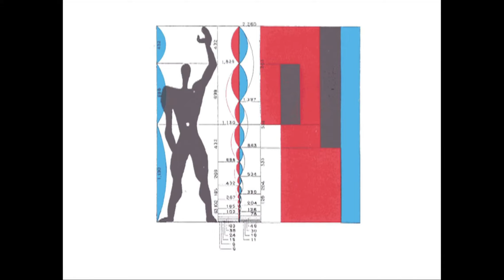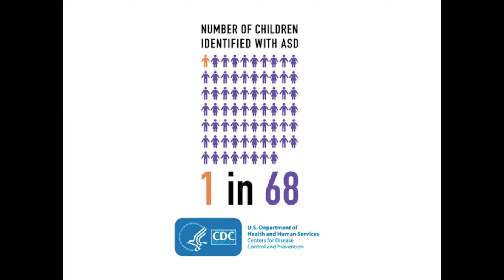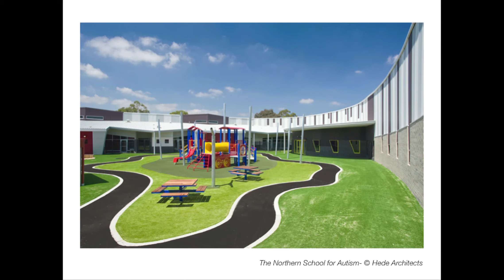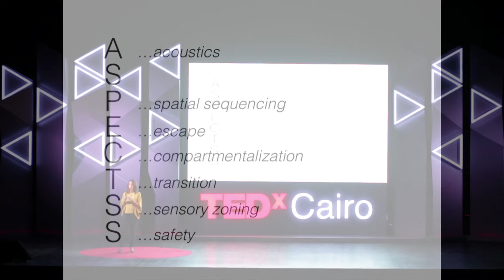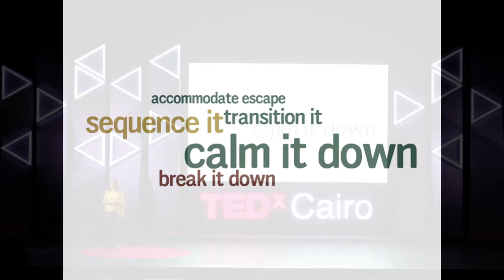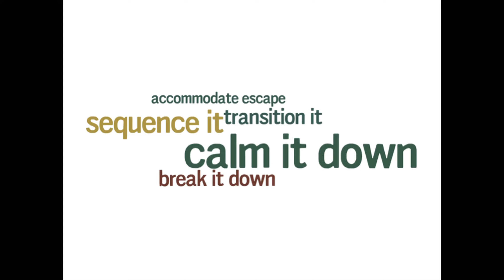The ASPECTSS™ of Architecture for Autism | Magda Mostafa | TEDxCairo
Dr. Magda Mostafa, born and raised in Canada, is currently an Associate Professor of Design at the American University in Cairo and Design Associate at Progressive Architects. Her research interests include design pedagogy and special needsdesign- particularly autism She is the author of the Autism ASPECTSS™ Design Index, which was awarded the UIA's 2014 Architecture for All.

Her ASPECTSS™ Design Index is the first evidence-based set of autism design guidelines worldwide. It has been widely published and recognized for its ground-breaking principles and ArchDaily has called her “one of the world's pre-eminent researchers in autism design”. She has been invited to present her work worldwide at the United Nations, the WHO and at the world’s first design for autism conference hosted by the UK National Autistic Society.